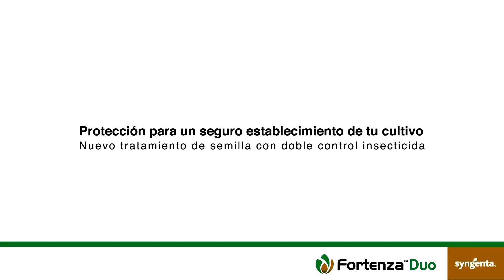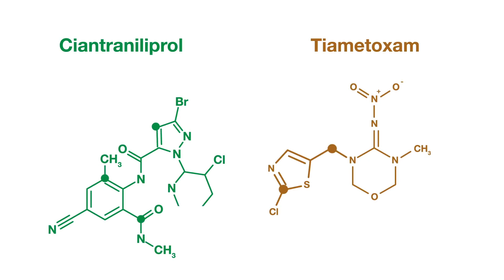Fortenza Duo®, Fortaleza desde un inicio para una gran cosecha.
Dos ingredientes activos y dos modos de acción, así es Fortenza Duo®, nuestro tratamiento de semillas de maíz que te ofrece una mayor protección durante el establecimiento de tu cultivo.